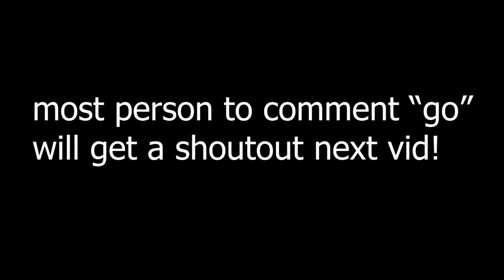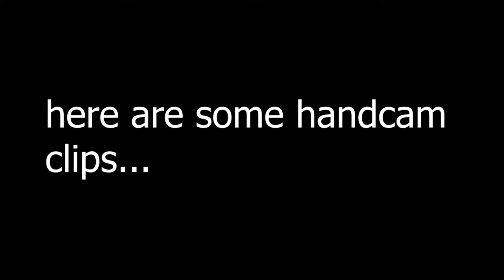GO 🏃 (Fortnite Montage)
sub up and like up bby